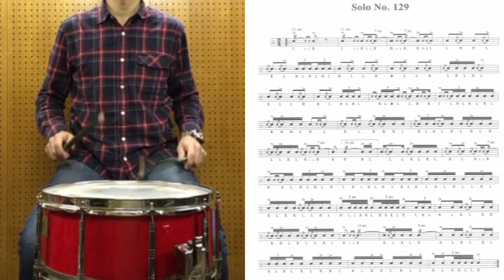C.Wilcoxon solo 129 スネアルーディメンツ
Charley Wilcoxon
The All American Drummer-150 Rudimental Solos
から
Solo no.129 デモ演奏です。
BPM=50